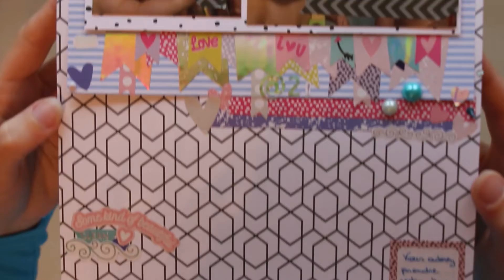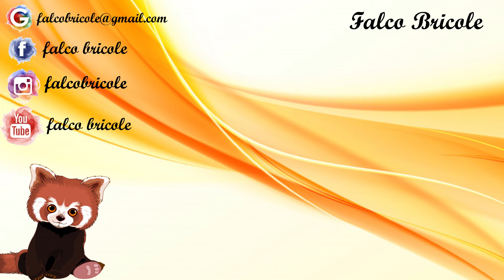Scrap - Bain @2 - 100% ACTION